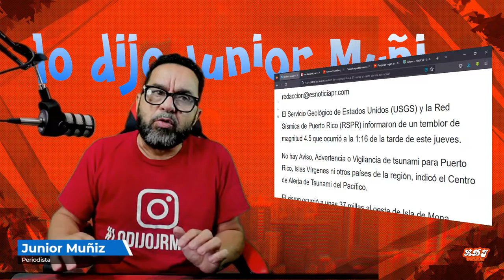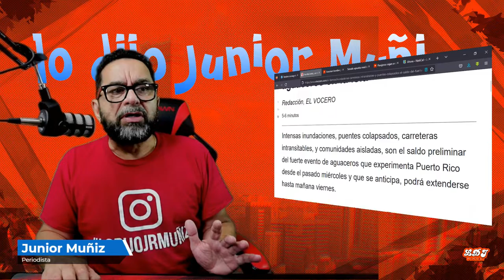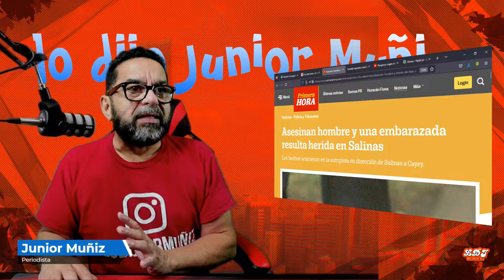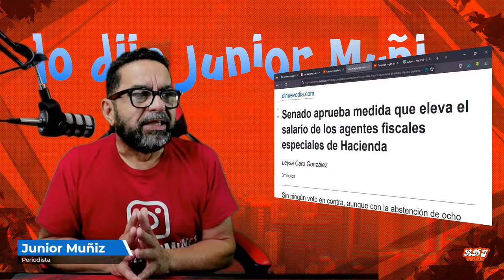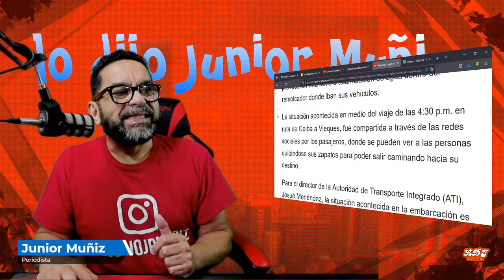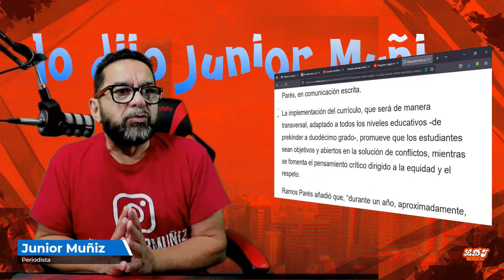lodijoJr- Se registra temblor en el estrecho de La Isla de Mona al Nor-Oeste de Puerto Rico